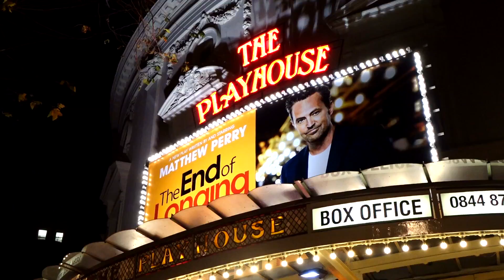End of Longing - Opening Night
Stars Lindsay Lohan, Ricky Wilson, Stephen Mangan, Robert Lindsay & more attend opening night for The End of Longing - Starring Matthew Perry at The Playhouse Theatre.

Internationally acclaimed actor Matthew Perry (Friends, The Odd Couple) leads the cast in the world premiere of his playwriting debut, The End of Longing, Now Playing at the Playhouse Theatre, London.

This fast paced, and bittersweet comic new play, will be directed by the critically acclaimed and award-winning director, Lindsay Posner (Speed-the-Plow, Other Desert Cities) and designed by the 2015 Evening Standard award-winner, Anna Fleischle (Hangmen).

Meet Jack, Stephanie, Joseph and Stevie: four lost souls, entering their forties and searching for meaning. After sharing one raucous night together in a downtown Los Angeles bar, their lives become irreversibly entwined in a rollercoaster journey that forces them to confront the darker sides of their relationships.

A sharply written and hilarious dark comedy, The End of Longing, will make you realise that broken people don’t need to stay broken.